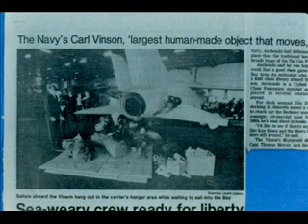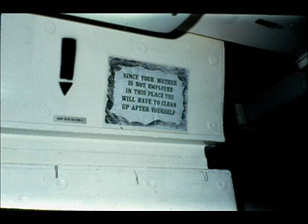Tiger Cruise USS Carl Vinson CVN-70